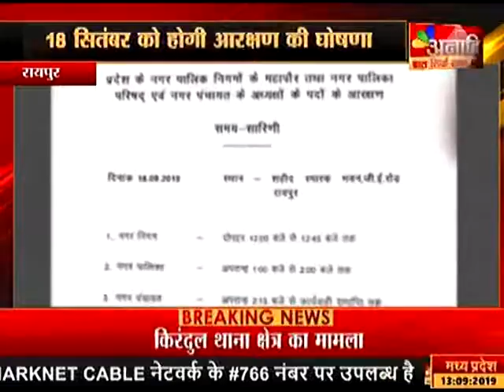रायपुर : नगरीय निकाय चुनाव की तैयारियां शुरू | ANAADI TV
रायपुर  नगरीय निकाय चुनाव की तैयारियां शुरू राज्य सरकार चुनाव की तैयारियों में जुटा 18 सितंबर को होगी आरक्षण की घोषणा उप सचिव को मिली आरक्षण की जिम्मेदारी